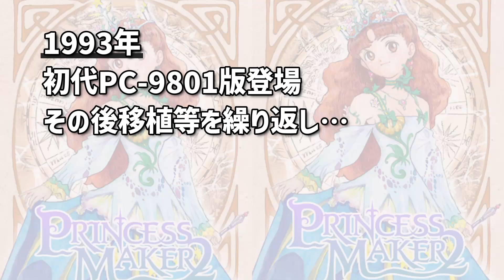【1分解説付】プリンセスメーカー２リファインをプレイしてみた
プリンセスメーカー２のリメイク作品『リファイン』をプレイしてみた感想
2024年5月の新作発売が待ち遠しいですね。

ーーーーー
星はあなたに輝く夢を授けた。

堕落した都を滅ぼすため、天は魔王の軍勢を遣わした。
滅亡の危機から都を救ったのは、一人の旅の剣士だった。
　星の輝くある夜、剣士は不思議な声に導かれて城外に出た。
剣士を呼んだのは星の神だった。神は一人の無垢な少女を剣士に託した……
かくして旅の剣士は、都に居を構え、少女の父親として、第二の人生を歩み出した。

幾つもの夢、幾つもの未来、でも、たった一度きりの人生……

『プリンセスメーカー２リファイン』は、星から授かった娘の父親を体験する、
シミュレーションタイプの子育てゲームです。育てる期間は、10歳から18歳までの8年間。
あなたの娘はゲームの中で様々な体験を積んで大人になっていきます。
少女の夢はプリンセスになることですが、育て方によって千差万別の未来が彼女を待ち受けています。
さあ、あなたはこの少女とどんな夢を紡ぎますか……？

ーーーーー

◎他の子育て

レモンサワーゴリラのゲーム実況。
レトロゲーム/インディーゲームを中心におっちゃんが酔いながら楽しく遊んでいます。